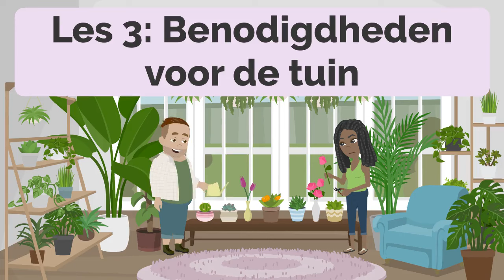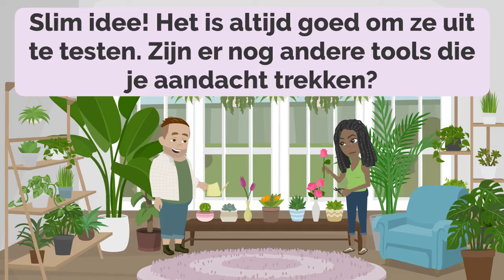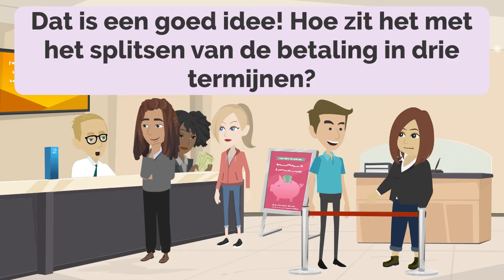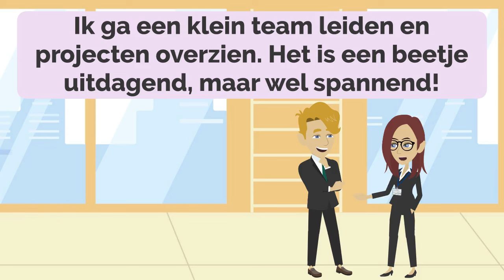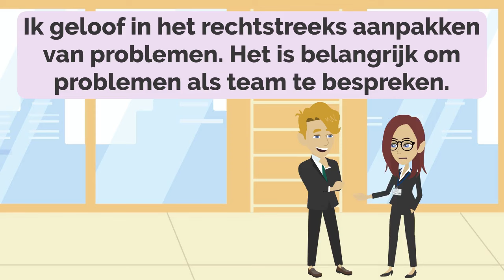Daily Life Dutch Practice Ep 23 - Improve Listening & Speaking Skills | Path to Fluency | Nederlands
00:00:00 Lesson 1: Exploring Downtown
00:02:13 Lesson 2: Menu Mastery
00:05:01 Lesson 3: Garden Essentials
00:07:42 Lesson 4: Payment Plans
00:10:03 Lesson 5: Marketing Strategies
00:12:49 Lesson 6: The Joy of Reading
00:15:44 Lesson 7: Mindful Eating
00:18:22 Lesson 8: Weekend Wonders
00:20:41 Lesson 9: Handling Responsibilities
00:23:00 Lesson 10: Current Affairs
00:25:30 Lesson 11: The Evolution of Vehicles
00:28:13 Lesson 12: Compassionate Governance
00:30:49 Lesson 13: Casual Conversations
00:33:29 Lesson 14: The Power of Video Marketing
00:36:39 Lesson 15: Embracing New Cultures